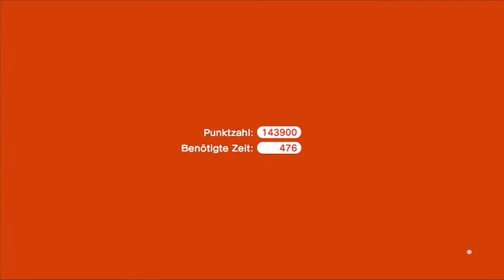Let's Play Mario 3D World #32: Boss-Rush, Lava-Toadd und Agro Haus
Hallo Leute & Herzlich Willkommen zu Let's Play Mario 3D World.
Hier im Part 32 bewältigen wir 3 große Aufgaben: Boss-Rush, ein schweres Toad-Level und ein Rätselhaus mit 30 (!!!) Sternen. Die Gesamtaufnahme zeit betrug 1:30h. Danke fürs anschauen und lasst doch ein Abo da, wenn der Part euch gefallen hat :-)